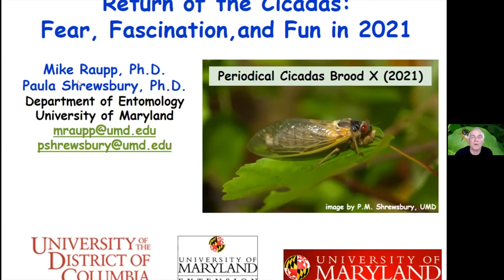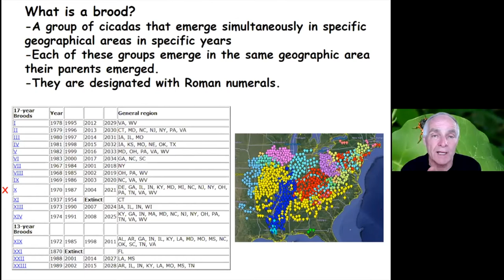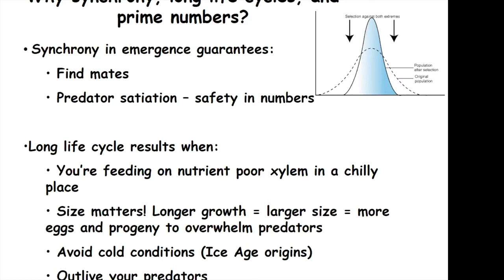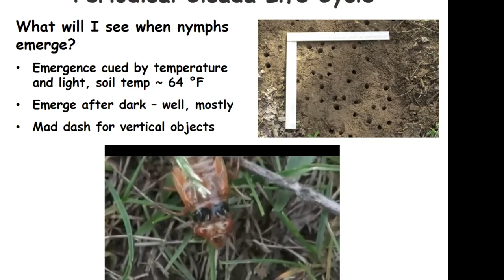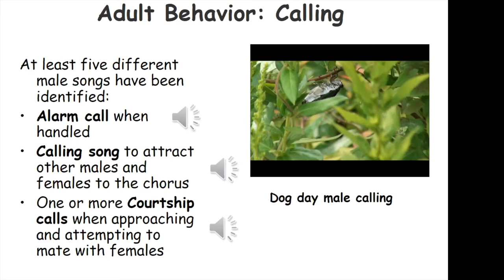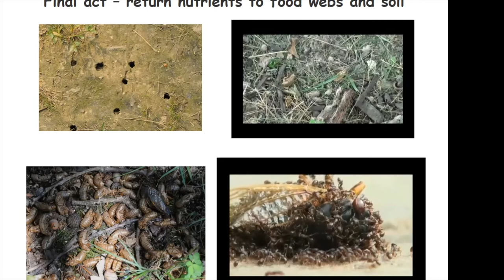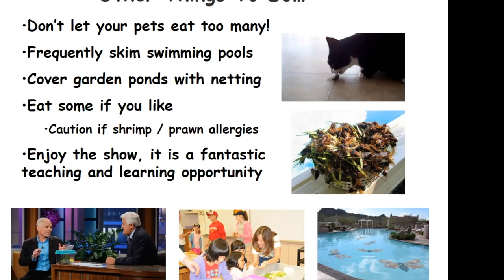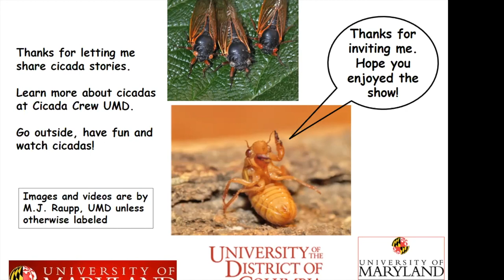DC Master Gardener Spring - Summer Series Episode #2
DC Master Gardener
Spring - Summer 2021 | Continuing Education Series
Episode #2 - Return of Periodical Cicadas: Fear, Fascination, and fun in 2021 with Mike Raupp
Known for their 13 and 17-year life cycles and massive synchronous emergences periodical cicadas are unique in the insect world. We will explore the natural history, ecology, and behavior of the seven species of periodical cicadas indigenous to North America. Predator satiation, the periodical cicada’s bizarre strategy for survival, will be contrasted with defenses of their kin the dog-day cicadas. Learn when cicadas will appear and how they will impact humans, pets, wildlife, and plants in our region.

Presenter bio: A Professor Emeritus and Fellow of the Entomological Society of America, Mike has authored more than 250 scientific and lay publications and delivered more than 1300 presentations. A regular guest on NPR, he has been featured on National Geographic and the Science Channel and appeared with media luminaries including Jay Leno, Dr. Oz, Hoda Kotb, and Kojo Nnamdi. and YouTube channel reach thousands of viewers weekly in more than 200 countries. His most recent book “26 Things that Bug Me” introduces youngsters to the wonders of insects and natural history while “Managing Insect and Mites on Woody Landscape Plants” is a standard for the arboricultural industry.

This is copyrighted material and cannot be reproduced or redistributed.